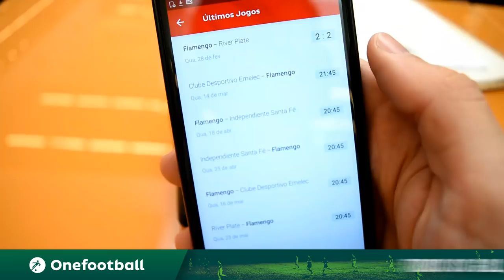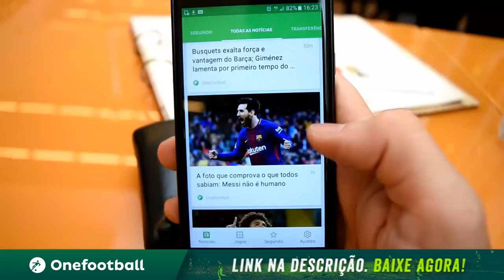MINHA NAMORADA FAZ DRIFT MELHOR QUE EU «Bruno Bär»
Baixe Grátis o ONEFOOTBALL para ANDROID e IOS!!

O dia das mulheres está chegando e nada melhor que presentear a mulher da minha vida com uma aula de Drift. Foi cansativo, mas o resultado satisfatório e até surpreendente! Com um pouco mais de treino tenho certeza que ela irá dominar o carro como ninguém.

→ 11/03 - Drift Racer - Kartódromo de Registro - SP
→ 17 e 18/03 - Motor Show - Speedway Baln. Camboriú - SC
→ 25/03 - Super Drift Brasil - Piracicaba - SP (Ao Vivo)

▪ Segue a Ewelin no instagram!